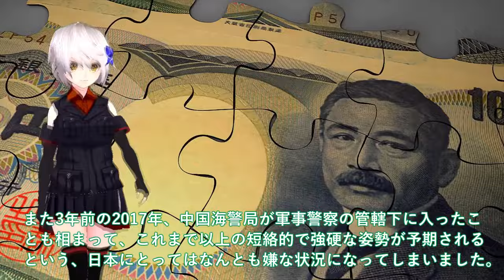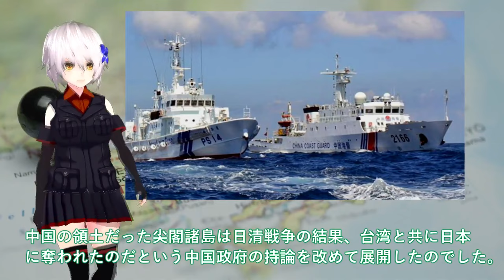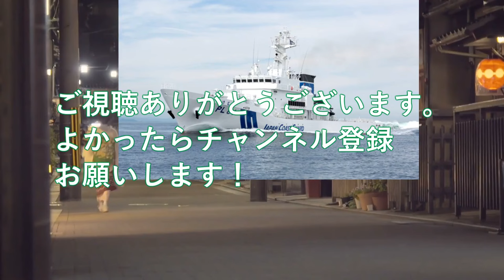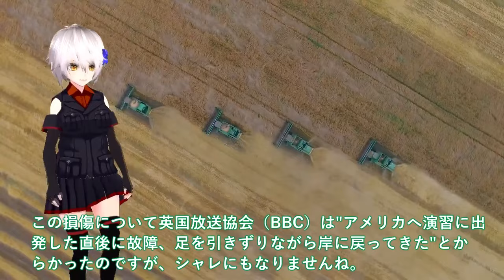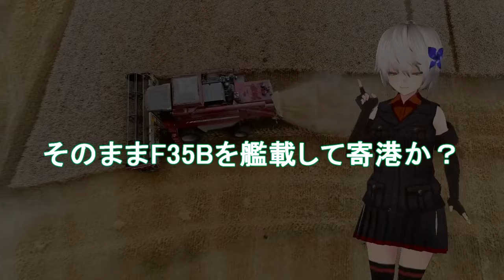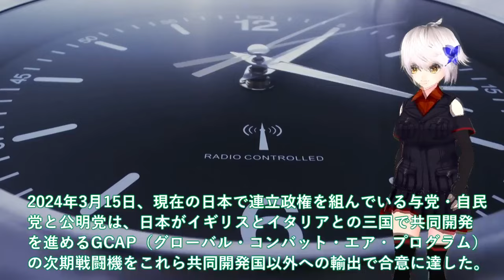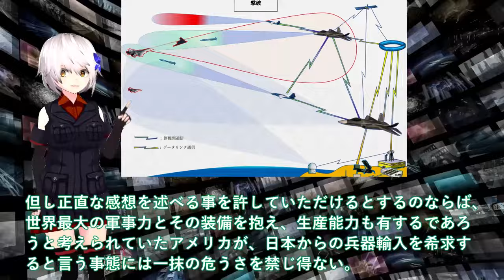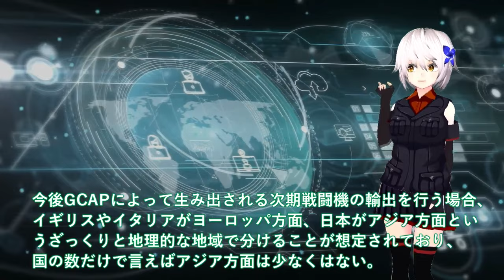【防衛軍事力】陸海空自最強 米国ついに中国尖閣侵入に噛み付いた！米国防総省も限界か異常な状況＃日米で認識強固【ゆっくり解説】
11米国ついに中国尖閣侵入に噛み付いた！米国防総省も限界か異常な状況＃日米で認識強固な対中政策を？

12海自護衛艦かがに異例の自体か！2024年F35B認証へ米国試験航海＃そのままF35Bを艦載して寄港か？

13 空自次期戦闘機開発でエンジン出力バレた！タービン入り口温度2000℃3層目冷却＃IHI社XF9超え出力20トン超えか？